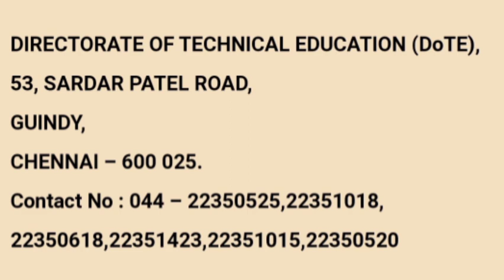DIPLOMA CERTIFICATE NEWS | PROVISIONAL AND OVERALL | APRIL 2021 | DEC 2020 DIPLOMA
DIRECTORATE OF TECHNICAL EDUCATION (DoTE),
53, SARDAR PATEL ROAD,
GUINDY,

DOTE EMAILS:

Director
 22352299

Additional Director (Poly)
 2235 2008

To Download AUTOMOBILE Question Bank Pdf

ENGINEERING STUDENTS WHATSAPP GROUP

NSK ENGINEERING 👇🏻👇🏻👇🏻

POLYTECHNIC WHATSAPP GROUPS

POLYTECHNIC AUTOMOBILE

TAMILAN ULAGAM TELEGRAM GROUPS FOR POLYTECHNIC STUDENTS

CSE & IT 👇🏻👇🏻👇🏻

AUTOMOBILE DEPARTMENT

MECHANICAL ENGINEERING

EEE DEPT

ECE DEPARTMENT

CIvil Department